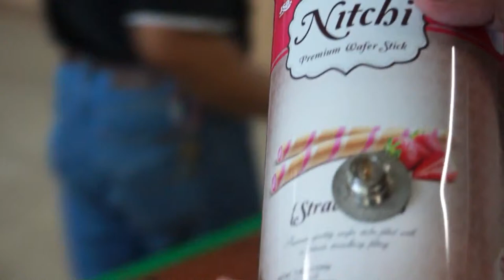Hillgrove Secondary School - Wen Hong (Salman & Jericho)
Cantenna Construction for Network Security Investigation Competition 2013